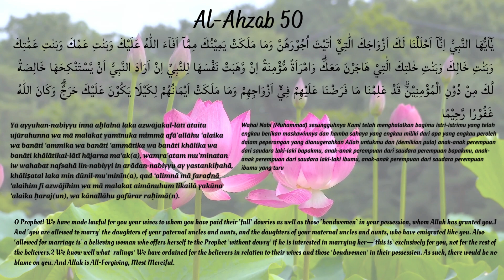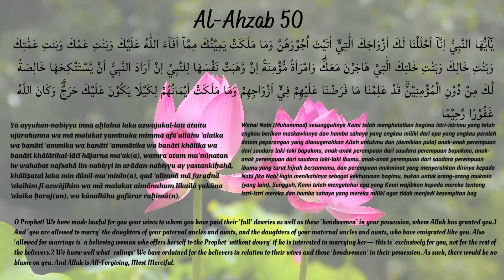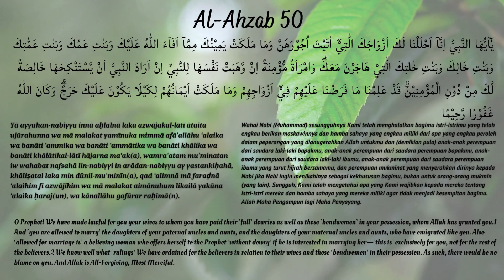Al Ahzab 50